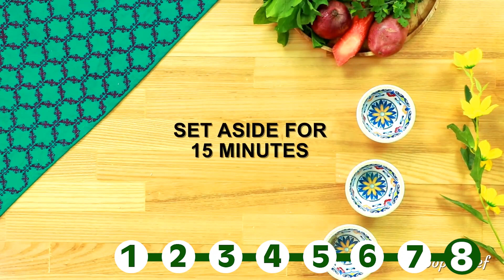8 Make And Freeze Samosa Recipes | Iftar Recipes | SooperChef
make and freeze samosa recipes for ramzan you would love to try. Try these iftar special samosa recipes which are incredible in taste. make and store these iftar recipes Do let us know if you try these 8 make and freeze samosa recipes  and how they turned out for you.